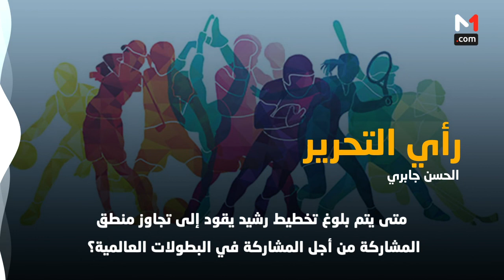متى يتم بلوغ تخطيط رشيد يقود إلى تجاوز منطق المشاركة من أجل المشاركة في البطولات العالمية؟